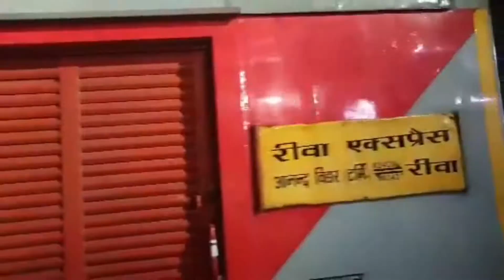Delhi to Dehradun Our First Trip 🤩 in Heavy Rain | Uttarakhand Vlog